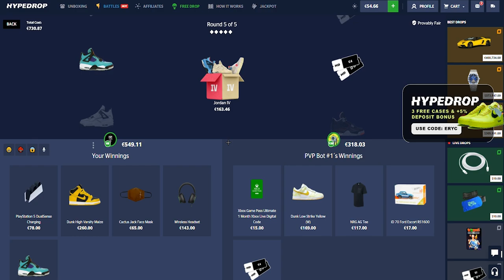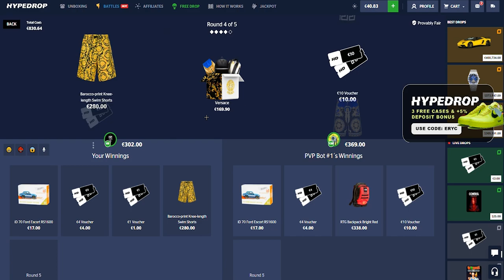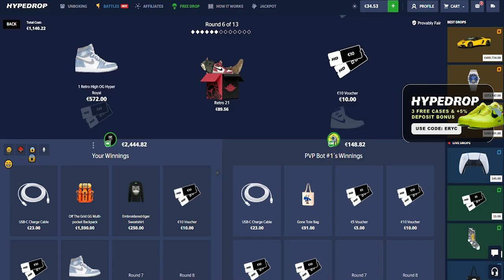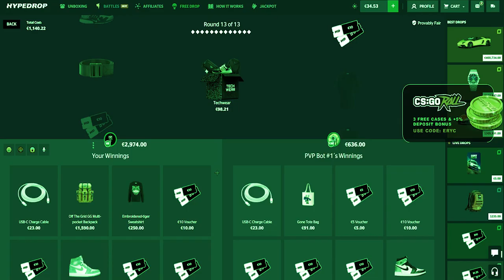I won a $1600 BAG from this $100 box?!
HypeDrop - 3 free cases and 5% deposit bonus! (18+)